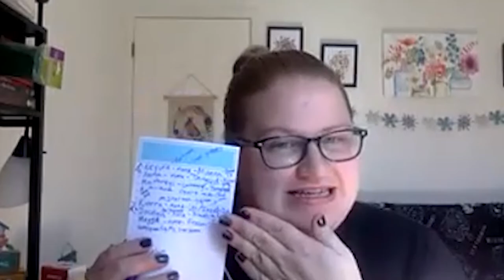Ca-Cawntests Episode 8: Teacher's try the Best Friend Challenge